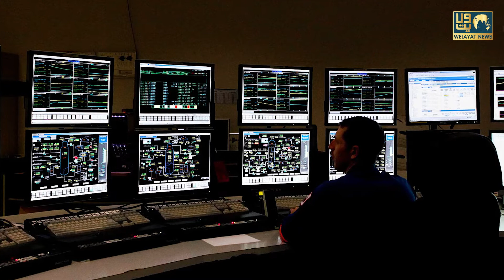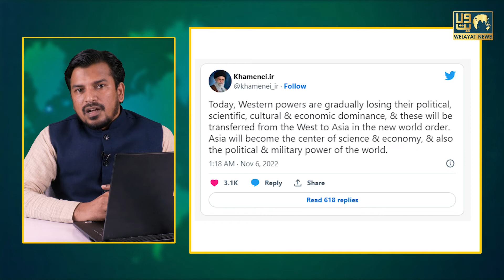Iran Shah Cheragh Hamlo Me Shamil Terrorist Giraftar | Yemen Mein Aag Se Khel Raha Hai America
Chapters : -

00:19 - शाह चराग़ पर हमले के दोषी 26 वहाबी आतंकी गिरफ्तार
03:20 - यमन में फ़ित्ने की आग भड़का रहा है अमेरिका, सऊदी का F-15 दुर्घटना ग्रस्त
06:02 - ईरान और उसके सहयोगियों के बिना अधूरा होगा न्यू वर्ल्ड ऑर्डर